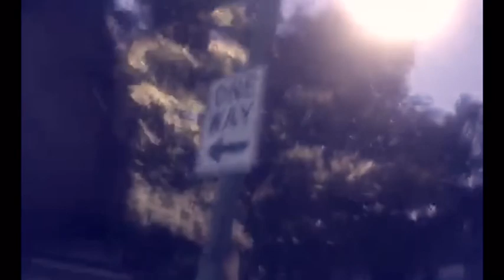Poncho gettbagg(5Life)-Fresh Prince Vlog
VLOG DAY 1 part 2 coming soon
Song: Poncho GettBagg -Just The Beginning